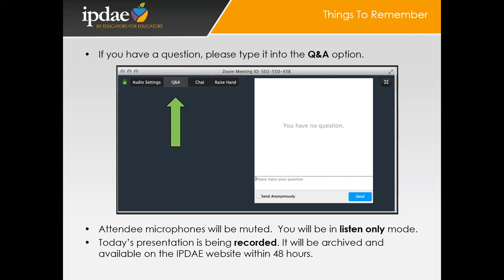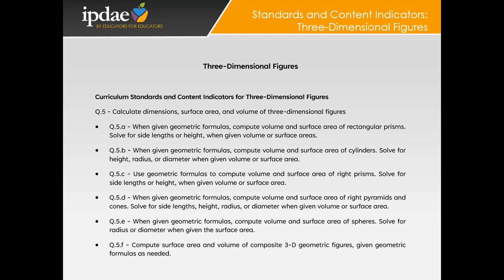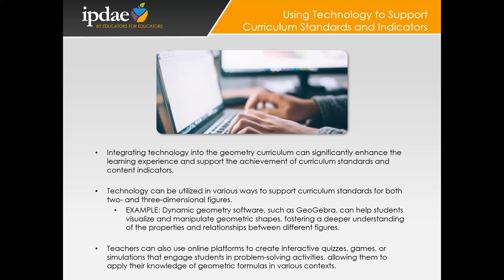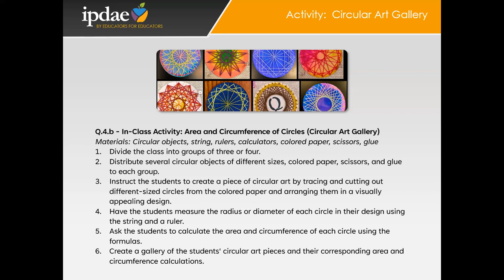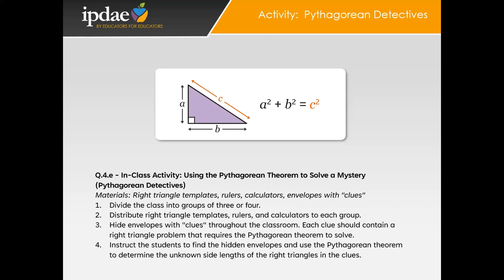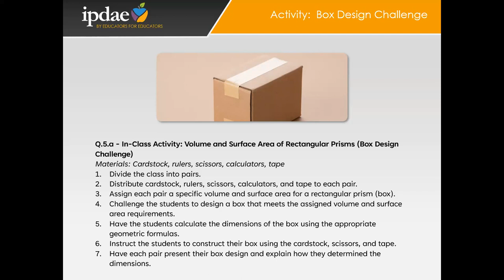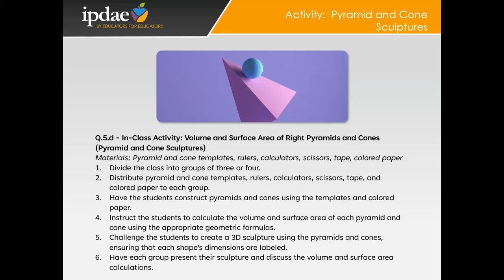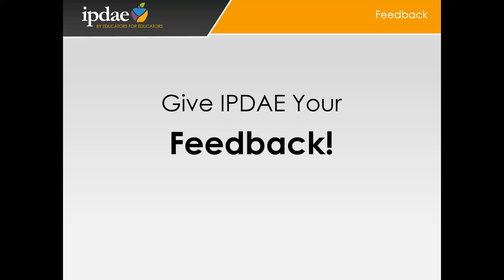Teaching Geometry to GED Math Students (Webinar)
In this webinar, participants will learn best practices, methods, and instructional strategies for providing engaging Geometry instruction to GED® Math Students. Participants will also receive a workbook with activities and lesson plans as well as information on lists of available resources. Classroom guide and lesson plan creation topics will be introduced for teachers new to planning Mathematics Instruction.